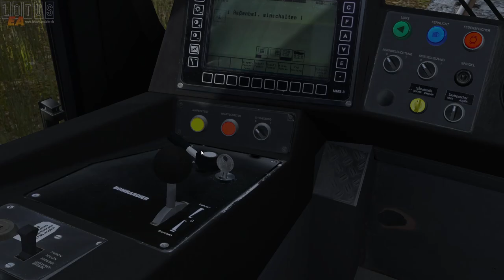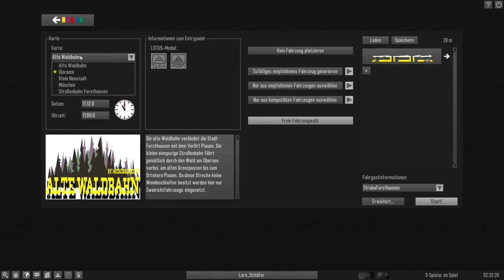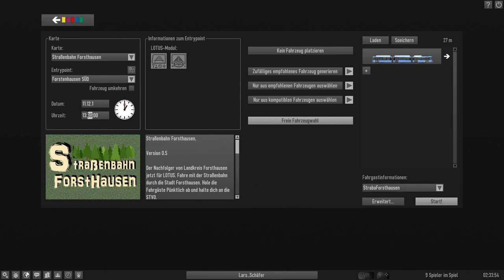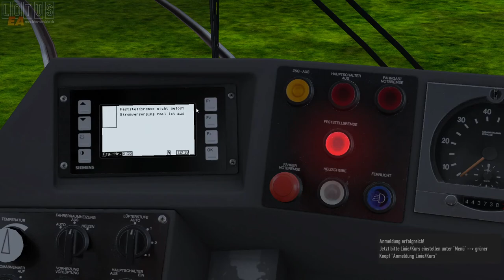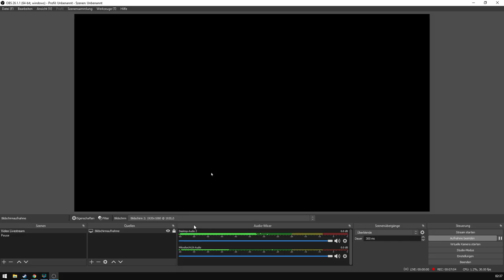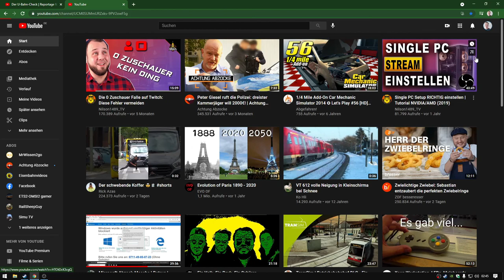Lotus Video Map Test Alte Waldbahn Straßenbahn Forsthausen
Lotus Fahrt Map Test Alte Waldbahn Straßenbahn Forsthausen